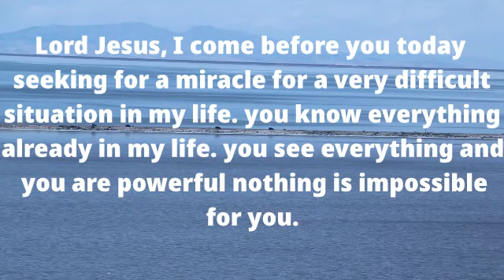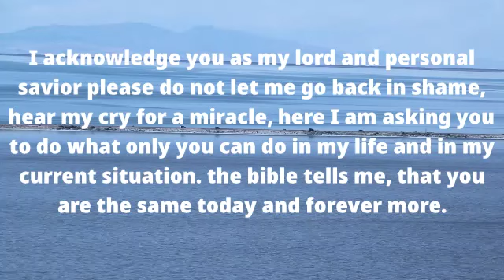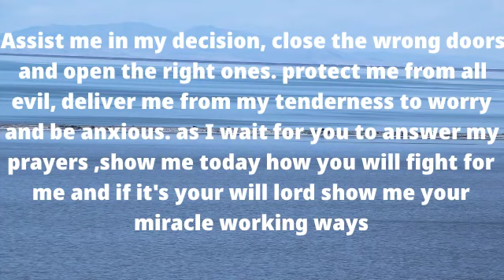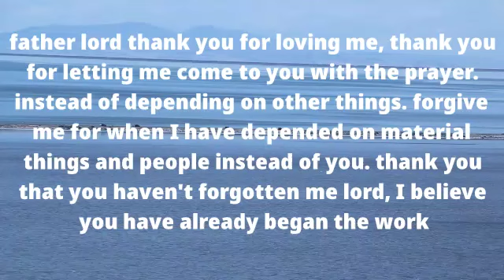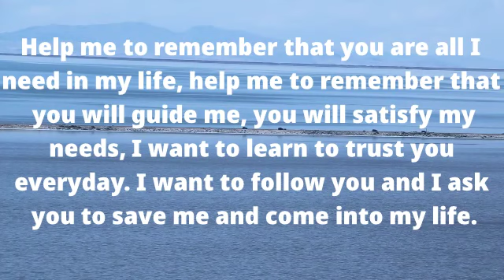God Says : Your Blessing Door Will Close If You Ignore Him | Powerful Prayer For God's Blessings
God is asking you not to ignore him say this
 powerful prayer for God's Favour mercy and miracle